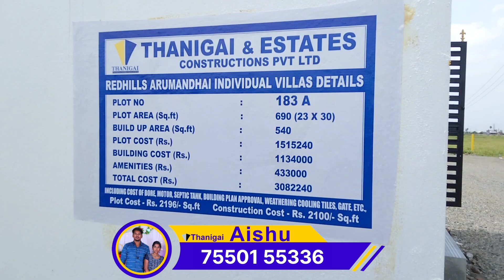கட்டிகோ கட்டிகோ! தணிகையிலே வீடு கட்டிக்கோ இது வாய்ப்பு அல்ல வாழ்க்கை/Redhills ORR Near plots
உங்கள் குழந்தைக்கு சொத்து உருவாக்க உடனே முந்துங்கள். சதுர அடி 2196 மட்டுமே. 150 Metrs 400 Feet வண்டலூர் டு மீஞ்சூர் அவுட்டர் ரிங் ரோடு. Call : R.Aishu Senior Executive Director. Thanigai Estates & Constructions contact – 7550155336
Redhills near Arumanthai Plots @2196 CMDA RERA plots 70% Bank loan available. Vandalir to minjur ORR just 150 meters. Ready to move immediately. Under 14 House construction done. Free Registration Patta EC. Free site visiting Call me more details  - 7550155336